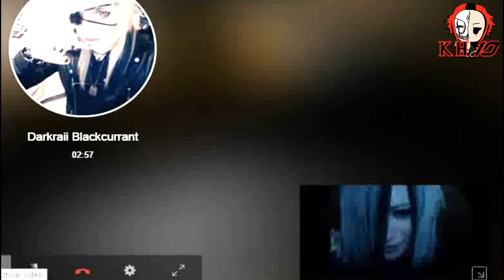GameTROLL y monos bailarines - Keita Hitori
bueno queridisimos J lovers les dejo un video random que grabe rapidamente asdasd bueno eso , espero subir algun otro video mejor este mes :D los queiro y qe tengn buen dia n_n no te olvides comentar :3

Bueno les dejo un breve Vdo de lo que fue mi año nuevo! sadsada espero qe todos en cada lugar del mundo lo estes pasando muy bien , y hayan pasado una feliz fiesta :3 los quiero sadasd saludines.